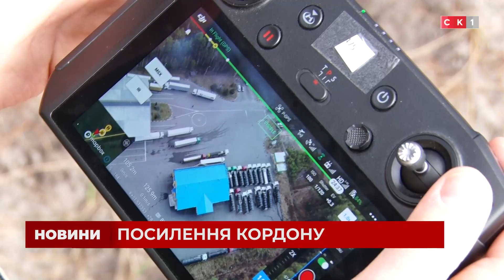На кордоні з Білоруссю посилюють охорону і готуються до можливого наступу мігрантів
Мігранти почали залишати польсько-білоруський кордон, однак влада переймається, що це може спричинити потік переселенців через України. Перших мігрантів з близького Сходу вже було зафіксовано  в Чернігівській області. Тож, в прикордонних областях готуються до можливого наступу та посилюють позиції